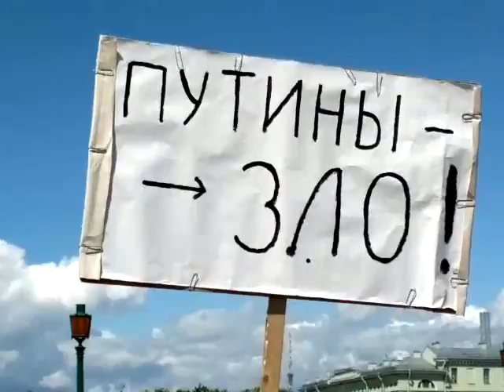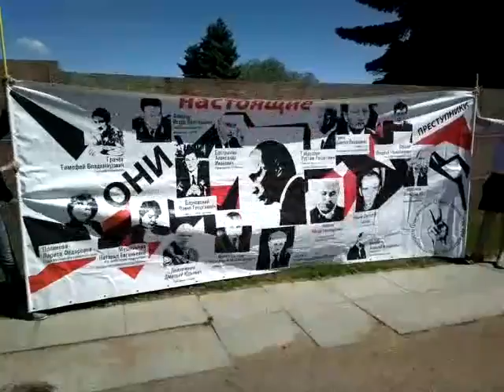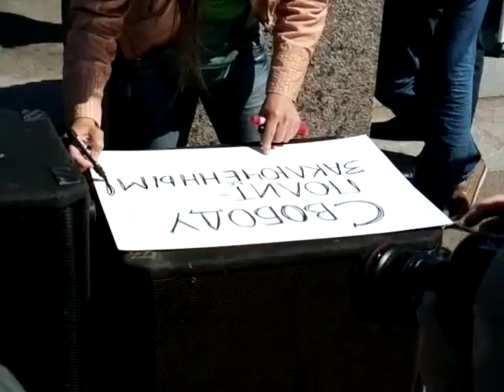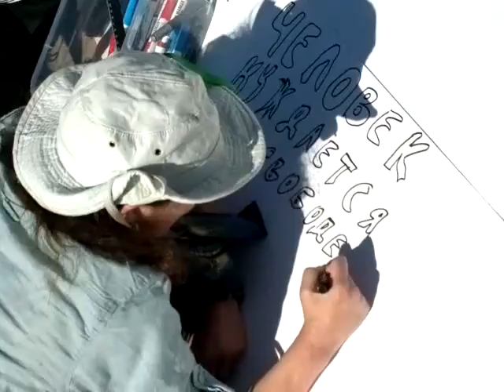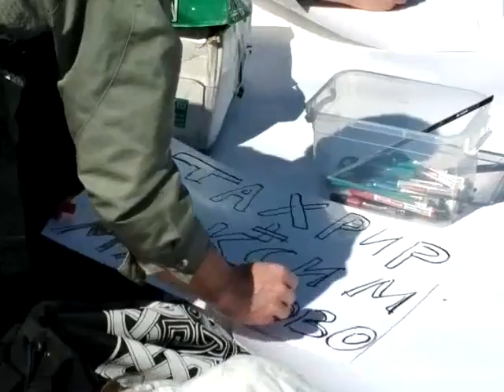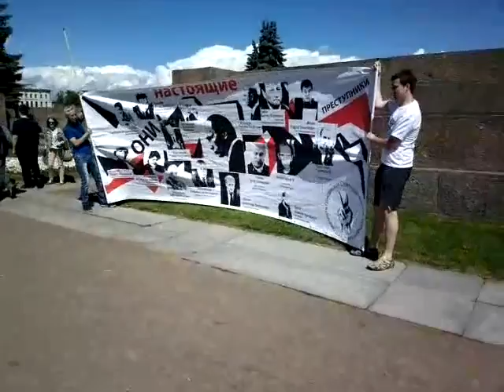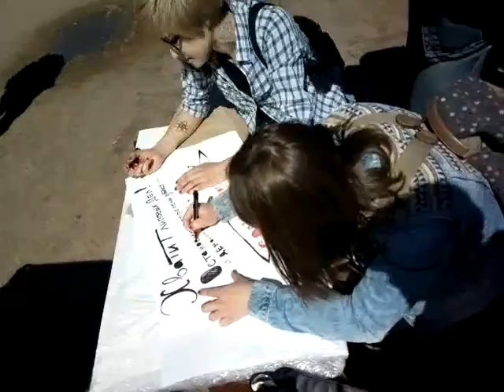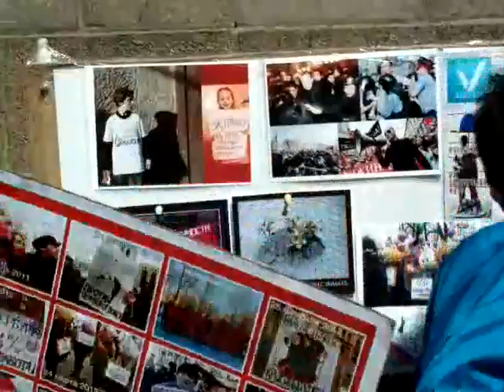04 best!!! НЕмитинг в поддержку политзаключённых. Петербург. 12.06.13.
Пишут письма политзаключённым. Читают стихи. Много плакатов изготавливается прямо здесь. Огромный баннер с настоящими преступниками. Участники комментируют своё участие в акции.  Лев дмитриев. Константин Куортти.

Когда в Москве проходит «Марш против палачей», петербуржцы не могут промолчать. В этот день те, кто хочет сделать нашу страну свободной и независимой, выли на улицы Петербурга поддержать своих товарищей, подвергающихся политическим репрессиям. В этот день мы решили отказаться от проведения традиционного митинга.

Протестующие вышли на Марсово поле, где подготовили акции по всему городу: плакаты, листовки. Выступили с речами, спели песни, прочитали стихи. А потом разошлись по 5 пикетам и одиночным пикетам по городу. В акции приняли участие порядка 300 человек. Группа ВКонтакте